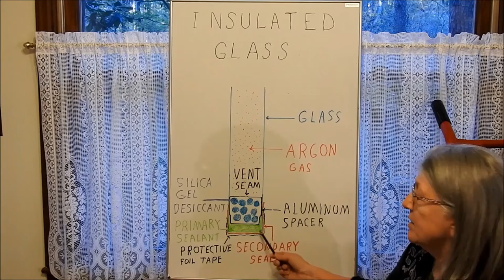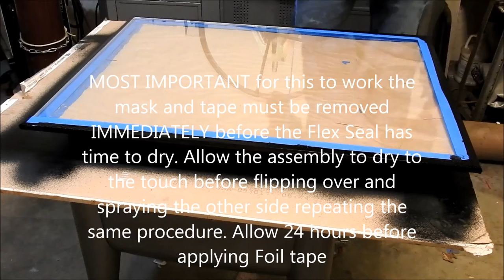DIY FOGGY WINDOW REPAIR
A do it yourself guide showing step by step insulated glass repair using simple tools combined with proper sealants and techniques.  Features include Argon gas injection combined with a unique method of adding an additional seal for added protection.  D.I.Y. Topics Covered:  I.G. Glass repair. Argon gas fill. Silica Gel Desiccant.  Cerium oxide glass polishing.